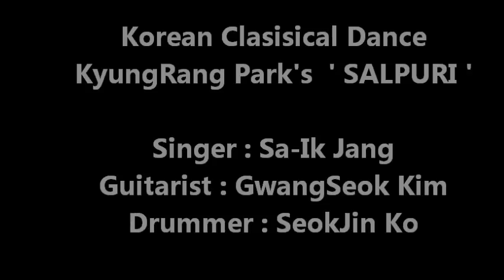Traditional Korean Dance - ' SALPURI '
[운파 박경랑의 살풀이]

Salpuri is considered to be one of the best representative folk dances.

Originally, it was a shaman dance performed at shaman rituals to appease spirits of the dead and lead them to heaven in order to avoid misfortune.

In the early twentieth century, the Salpuri of the southern region shaman ritual was developed into a stage dance and has been transmitted until today.

Shaman music is accompanied, and dancers hold white scarves while they dance. A characterized feature of this dance is that, within certain rules, the hand and foot movements can be improvised in various ways.